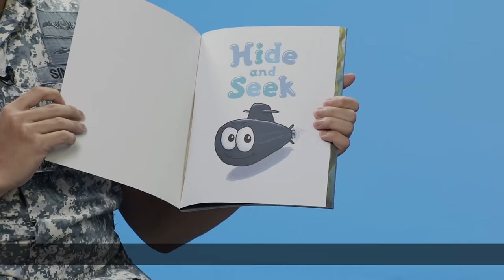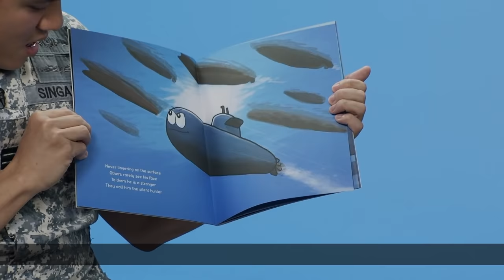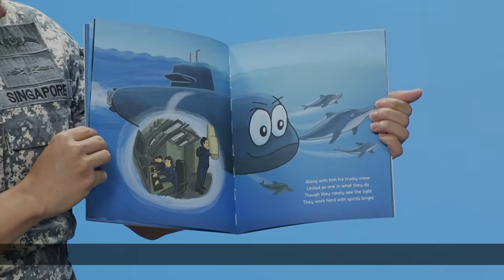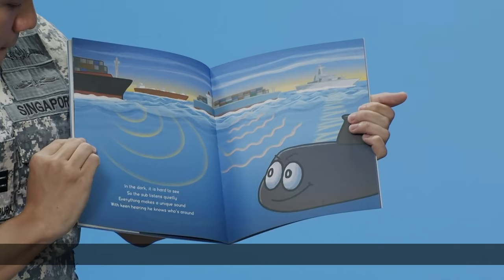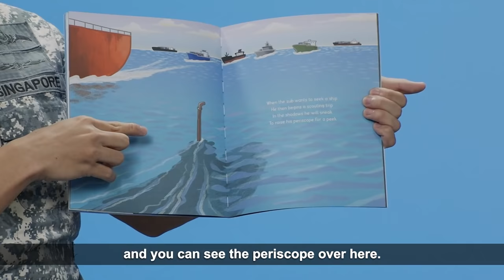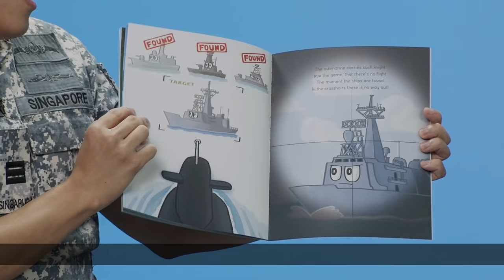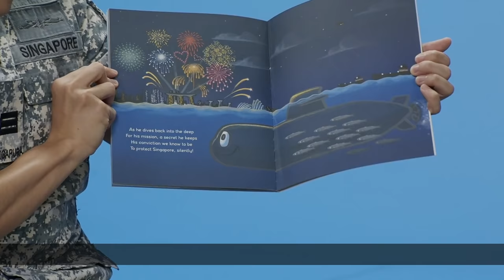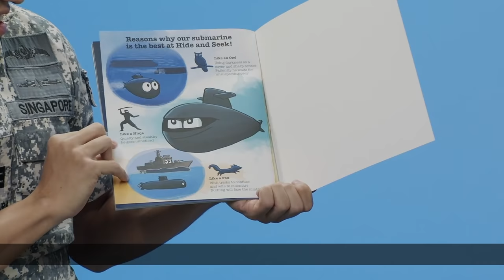Hide and Seek | Storytime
Let’s play hide and seek with Sammy the submarine in the deep, blue sea! Submarine Officer of the Watch, De Yan, from the Republic of Singapore Navy, will show you how Sammy operates underwater and why he is the best at this game!

Special thanks to the Republic of Singapore Navy for permission to read ‘Hide and Seek’ written by Tan Hui Ting and illustrated by Quek Hong Shin. Search for this title on your NLB Mobile app (go.nlb.gov.sg/mobileapp)!